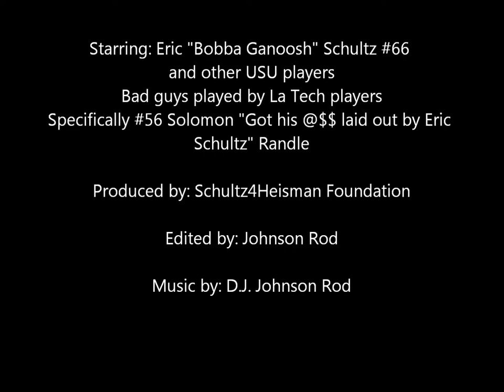Eric "Bobba Ganoosh" Schultz 4 Heisman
Eric "Bobba Ganoosh" Schultz #66 Tackle for Utah State lays out #56 Solomon "probably is dead now" Randle in an OT thriller in Ruston, LA.  Music is done by a sweet rapper D.J. Johnson Rod